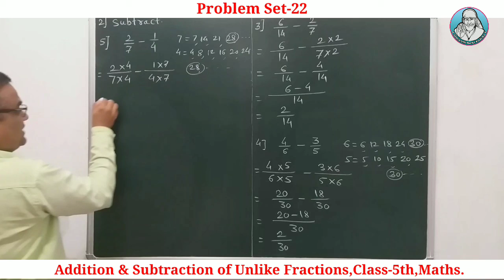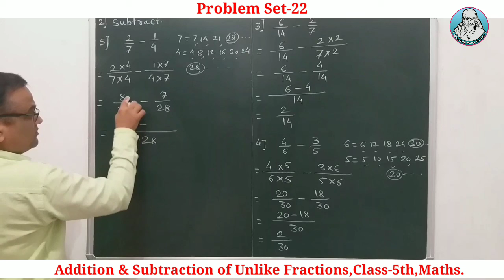5th math fractions|std 5 math Problem Set-22|Class 5th math Problem Set 22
5th math fractions|std 5 math Problem Set-22|Class 5th math Problem Set 22
Chapter-5.
Addition & Subtraction of Unlike fractions

वर्ग-5वी चे सर्व व्हिडीओ पाहण्यासाठी खालील लिंकवर क्लिक करा.